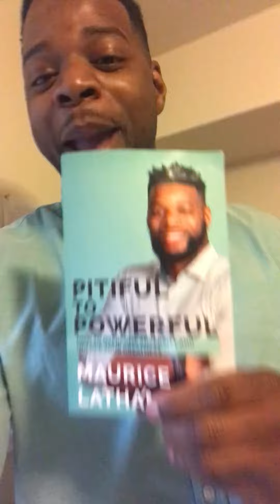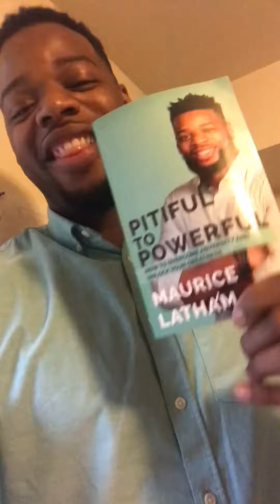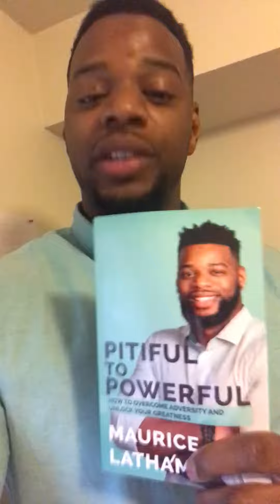Bestselling Author shares his story